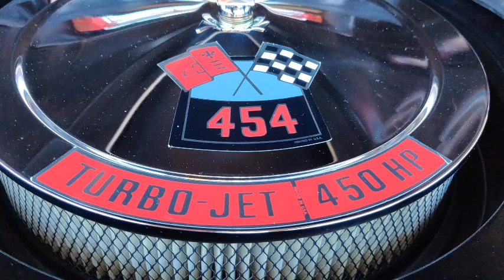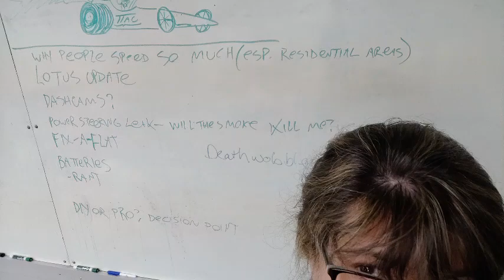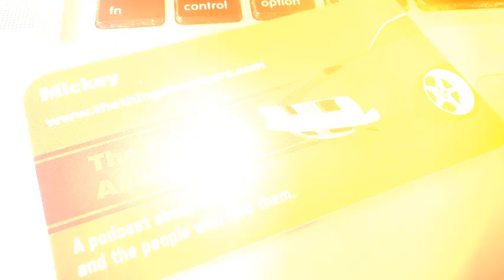Misty's Miata Madness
Who do we have to gratify to get a new Miata?

Misty’s in a mood; can she get a new MX-5 or upgrade her existing one before she “meets Sarah?” (Plus a secret message in Dutch.) What have cars been used for other than transportation and sport? If you were forced to drive a fast Ford for four hours in a traffic jam, which would it be? Some impromptu air travel advice. Importing vehicles and M.O.T. inspections. Plus, we find out what’s a Moroni Label.

This podcast is powered by Pinecast.

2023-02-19 TTAC Misty's Miata Madness